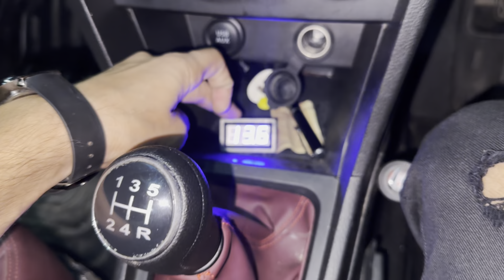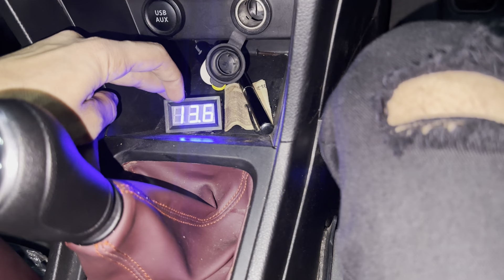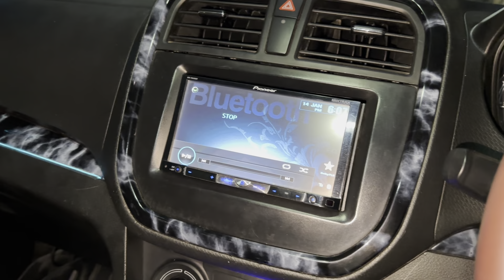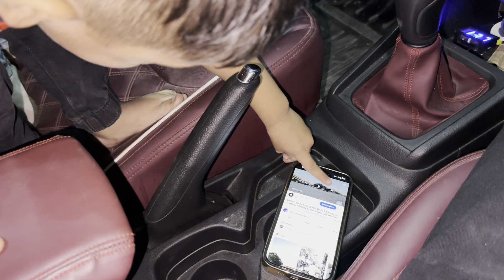4000 rms installed in breeza ! System kr diya END ! Apni Honda m lgwa dyi new tyre ! 18 inch alloy !